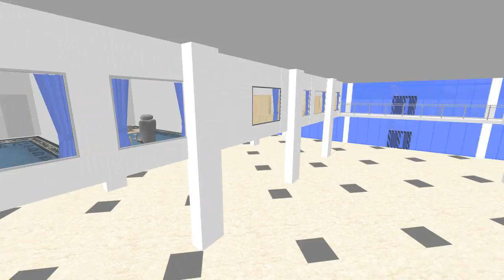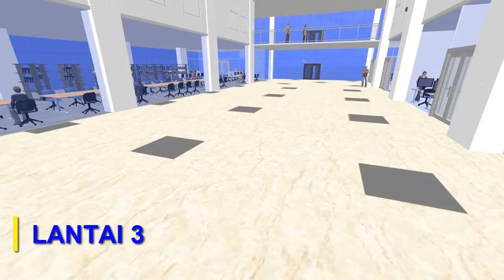Animasi Kampus Universitas Fajar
Animasi Gedung Baru Kampus Universitas Fajar